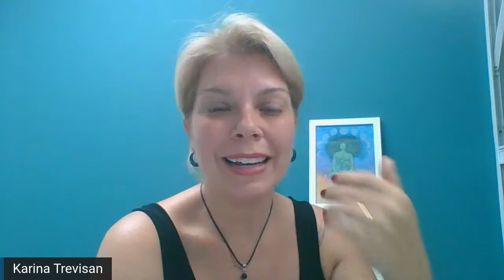Quando utilizar técnicas de indução natural na assistência ao trabalho de parto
A enfermeira obstetra de referência  e professora do curso PODER DO PARTEJAR ensina nesse vídeo quando utilizar técnicas de indução natural na assistência ao trabalho de parto. Você tem dúvidas sobre esse assunto? Vale a pena assistir!